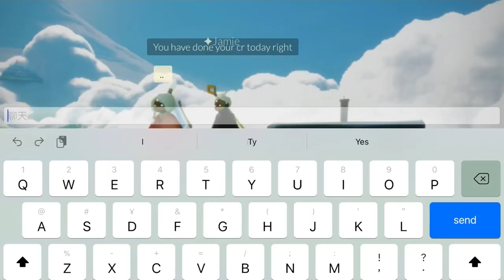Is it time yet?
No, never

Ft. Jamie!!